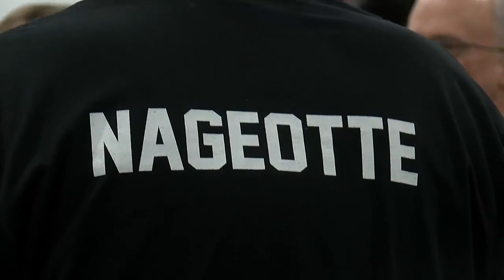Katie Moon competing